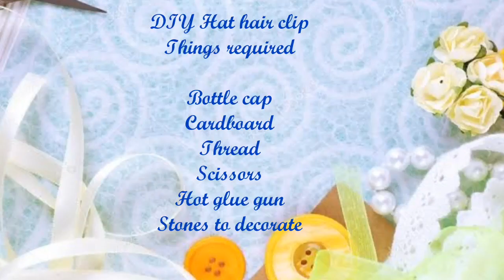DIY Hat hair clip |Hair accessories | குழந்தைகள் ஹேர் கிளிப் செய்முறை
DIY Hat hair clip

Hair accessories

குழந்தைகள் ஹேர் கிளிப் செய்முறை

உங்கள் குழந்தைகளுக்கு நீங்களே ஃப்ராக் தைத்து அழகு பார்க்க வேண்டுமா?
ஃப்ரீயா கத்துக்கலாம்
வீடியோ லிங்க் கீழே

ஈஸியான குழந்தைகள்  ஃப்ராக் தைக்கும் முறை |DIY easy baby frock cutting and stitching for beginners

DIY latest peplum lehanga top | Pattu paavadai sattai in Tamil | பட்டு பாவாடை சட்டை தைக்கும் முறை

DIY lehanga / pattu pavadai | பட்டு பாவாடை / லெஹங்கா தைக்கும் முறை

அழகான குழந்தைகள் கவுன் தைக்கும் முறை

DIY 3-D floral frock  குழந்தைகளுக்கான அழகான மார்டன் ஃப்ராக்

DIY yoke frock cutting and stitching in Tamil | ஃப்ராக் / கவுன் தைக்கும் முறை|

குழந்தைகள் கவுன் /ஃப்ராக் தைக்கும் முறை |DIY Latest Umbrella Frock Cutting And Stitching

Latest frock with bell sleeves cutting and stitching | ப்ராக் தைக்கும் முறை

Latest up down umbrella frock cutting and stitching | அம்பர்லா ப்ராக் தைப்பது எப்படி?

Latest baby frock cutting and stitching

Baby frock tutorial part 1

How to do  round hemming in frocks

Baby girl frock cutting and stitching | Latest frock design 2020 | Smart Creativity
குழந்தைகளுக்கான ப்ராக் தைக்கும் முறை

How to make Sharara | Sharara / Gharara cutting and stitching | Smart Creativity

👗👗👗👗👗👗👗👗Layered skirt | Gypsy skirt cutting and stitching | tiered skirt

*Convert saree into beautiful frock | Two layered frock with hollow neck cutting and stitching*

Share to ur frens and relatives😊